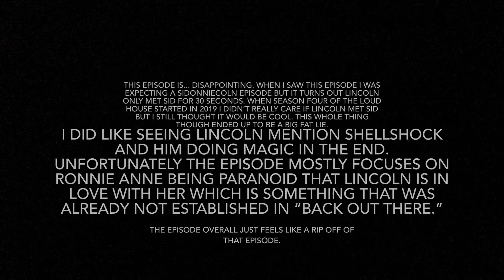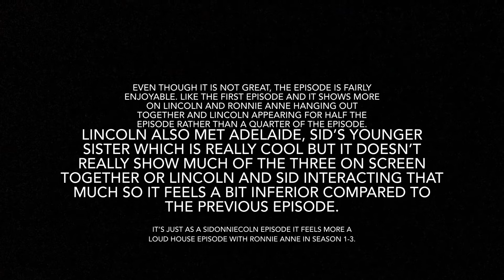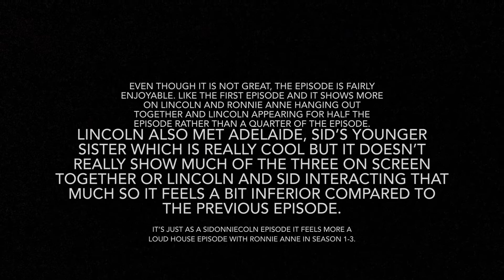Reviewing Every SIDONNIECOLN Episode (The Casagrandes)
Trust me new loud house videos are coming back, I was just figuring out how I’m going to treat my channel from now on. An update video will be coming out very soon.